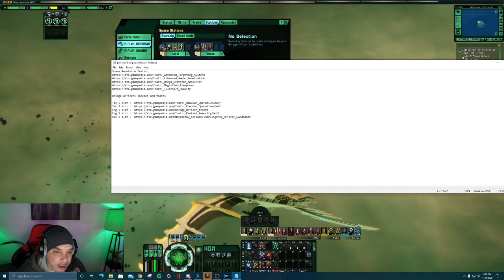Scimitar T6X (Re-Mastered) Star Trek Online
bridge officers species and traits